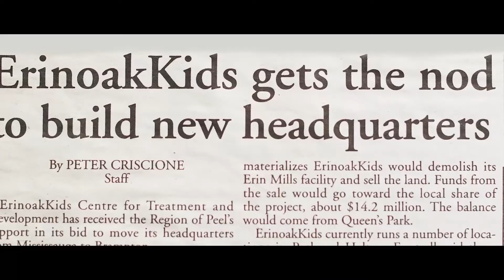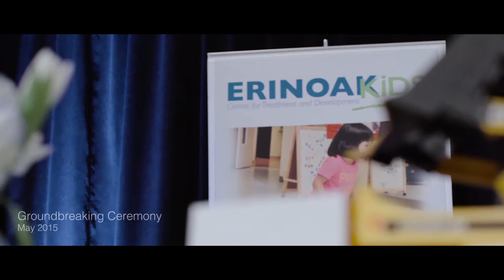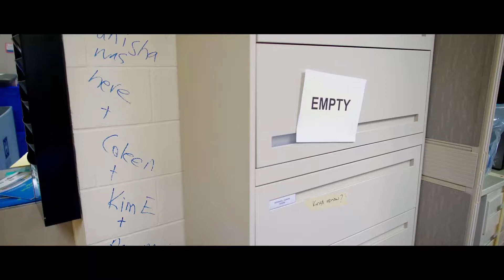ErinOakKids Brampton Grand Opening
ErinOakKids  - May 4, 2018